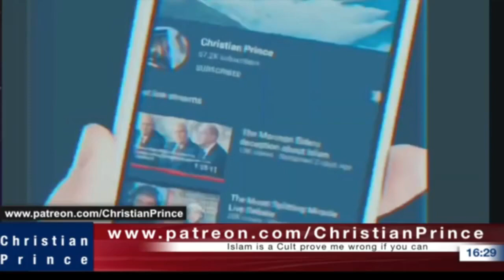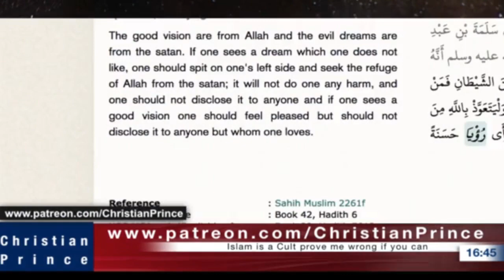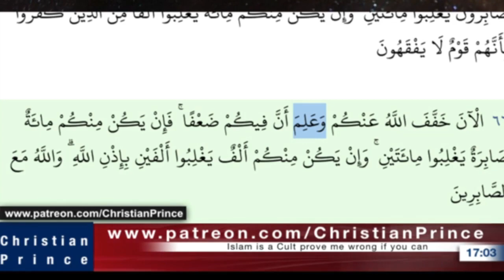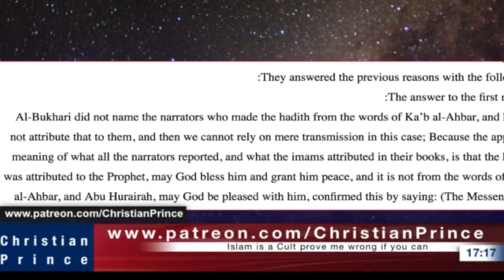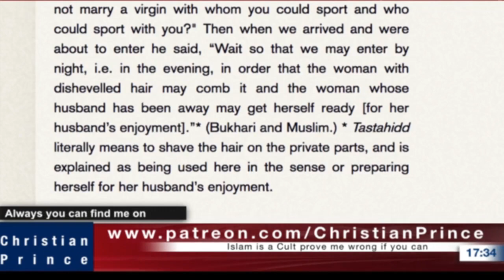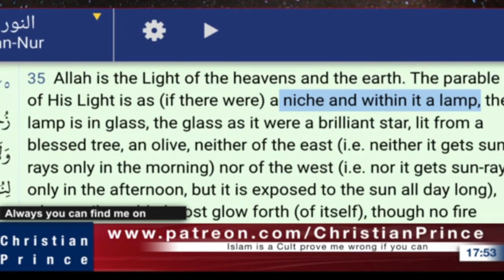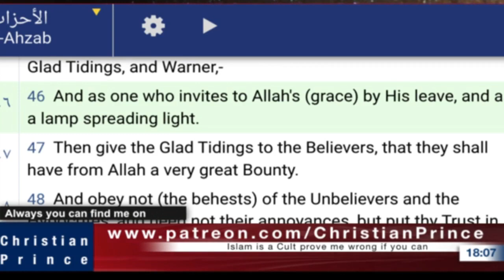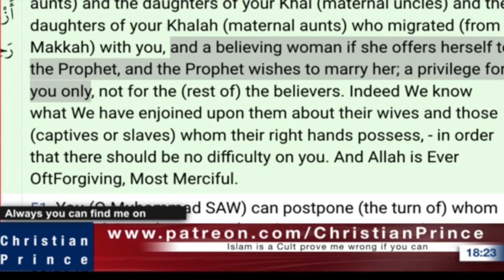Christian Prince Re-Runs: Going Live on Both Rumble and Discord - First Time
To find and/or support Christian Prince, please go to Patreon.com/ChristianPrince. Here CP learns some new software before talking about how Allah is travelling within his creation, meaning that Allah is inside his creation - to the disagreement of Muslims. But the sources say what they say. CP points to other sources that Muslims follow, the written words notwithstanding. Then CP takes calls from Muslims.